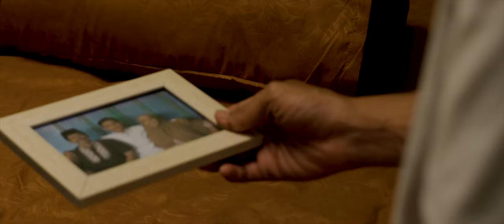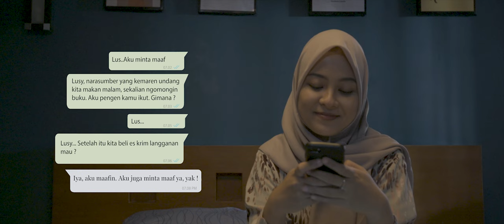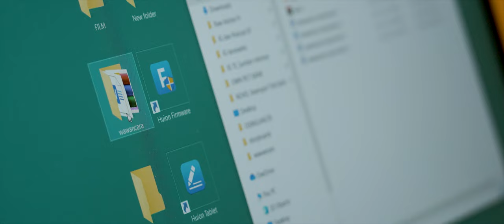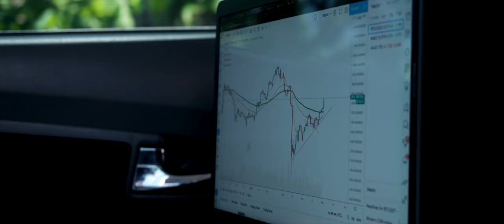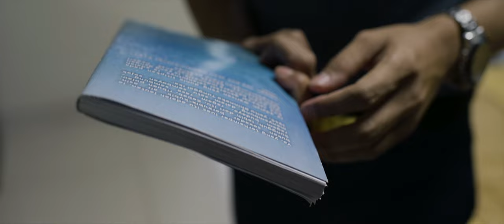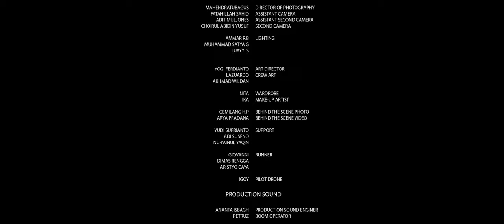SHORT MOVIE - IMPIAN ANAK BAHARI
Boomcraft Production Film bekerjasama dengan Dinas Pembinaan Mental Angkatan Laut mempersembahkan sebuah film pendek berjudul Impian Anak Bahari.

Synopsis :
Dony, seorang anak nelayan yang hidup sederhana. Dia memiliki sahabat karib bernama Albert. Dony sejak kecil bercita-cita untuk menjadi seorang perwira TNI-AL mengikuti jejak kakeknya. Kakek Dony sering menceritakan pengalamannya mengarungi lautan Indonesia seraya mengabdi pada negara. Ambisi itu ternyata cukup mempengaruhi pikiran Albert untuk turut menjadi perwira TNI-AL.

Sayangnya, orang tua Dony termasuk keluarga yang kolot. Mereka khawatir dengan buruknya pergaulan di kota akan mempengaruhi Dony. Terlebih saat ada Ustad Abdur datang untuk meminta Dony membantu di pondok, orang tua Dony nampak setuju. Posisi yang sama juga dirasakan Albert, orang tuanya tidak setuju jika Albert ikut-ikutan Dony dalam memilih karir. Dony mencoba menjelaskan dan meyakinkan orang tuanya untuk ikhlas melepas. Ia juga berusaha latihan fisik sebagai salah satu bekal pendidikan karena ia percaya dengan cita-citanya pasti akan sampai.

Sebuah mimpi di suatu malam datang, Dony seolah diyakinkan lagi setelah pertemuannya dengan Albert, Ria, dan Lusy serta perbincangannya dengan Ria di mimpi itu. Seolah-olah mimpi itu adalah masa depan yang tergambarkan.
Setelah beberapa tahun berlalu, Dony berhasil mewujudkan mimpinya menjadi seorang perwira TNI-AL, begitu pula dengan Albert yang berhasil membawa bisnis keluarga pada kesuksesan. Suatu hari mereka temu kangen di sebuah kafe. Tak disangka mereka juga bertemu dengan Ria dan Lusy. Reuni mereka terasa seperti dejavu. Bibit cinta pun tumbuh di antara mereka.

Namun, pada perjalanannya Dony dan Albert dihadapkan pada konflik yang terjadi antara Ria dan Lusy. Hal itu membuat Dony dan Albert memutuskan untuk berjeda dan memberi waktu pada Ria dan Lusy untuk menyelesaikan urusannya. Alhasil, akan selalu ada akhir yang indah ketika ego diredam dengan cukup dan melepaskan hati untuk berdamai dengan diri.

CAST

Habib Syahrur Asrori
Iksan Malik Haikal
Shafira Alifia
Gresia Zumarda
Virga Alief Sofyan Hadi
Andra Fahreza
Teddy Ferian
Enggong Supardi
Ajeng Pramita Ningrum
Syska La Veggie
Giovanni
Abdurrohman
M.Makin

CREW

Executive Produser : Siwi Sukma Adji
Script Writer : Hurun Eka Putri, Ghalib Wimbo
Producer : Ian Heriyawan
Line Producer : Christian Palenteng
Runner : Dimas Rangga, Aristiyo caya, Giovanni
Director : Ichankairudin
1st Asst. Director : Hurun Eka Putri
2nd Asst. Director : Ghalib Wimbo
Coach Talent : Teddy Ferian
Script Continuity : Lusia Ervi.O
D.O.P : Mahendra Tubagus
Asst. Cameraman  : Fatahillah Sahid
Second Camera : Choirul Abidin Yusuf
Asst Second Camera : Adit Muljones
Clap person : Lusia Ervi.O
Gaffer : Ammar R.B
Lightingman : Muhammad Satya G, Luayyi S
Art Director : Yogi Ferdianto
Art Departement : Lazuardo, Akhmad Wildan
Make Up & Wardrobe : Ika, Nita
Sound Recordist : Ananta Isbagh
Boom Operator : Petruz
Sound Designer : Ananta Isbagh
Music Designer : Ananta Isbagh
Colorist : Erwin
Editor : Gemilang H.P , Erwin
BTS Team : Gemilang H.P , Arya Pradana
Poster Artwork : Nur`ainul Yaqin
Support :Nur `Ainul Yaqin, Yudi Suprianto, Adi suseno,